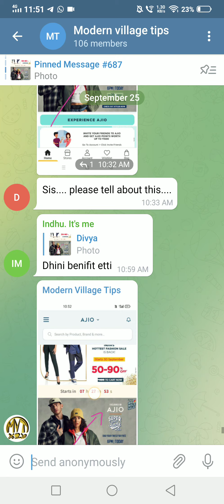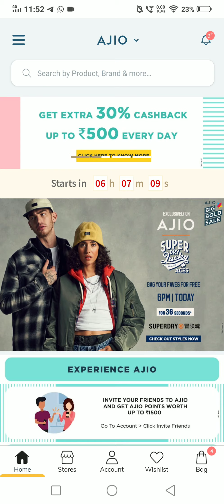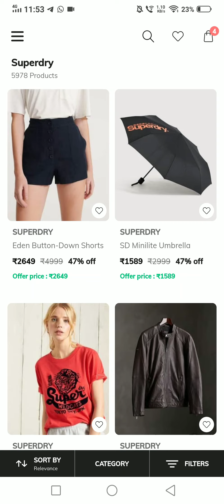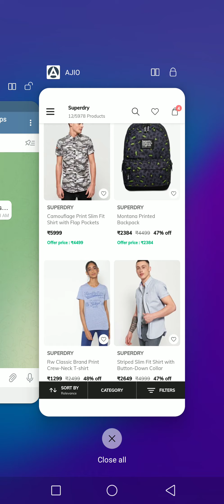Ajio free products | Ajio superdry free products | Ajio expensive branded products for free